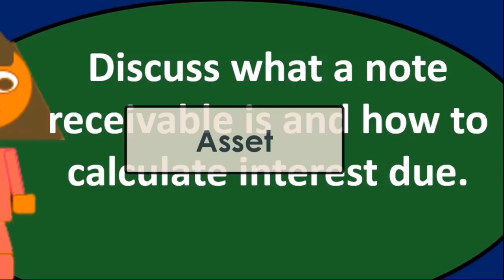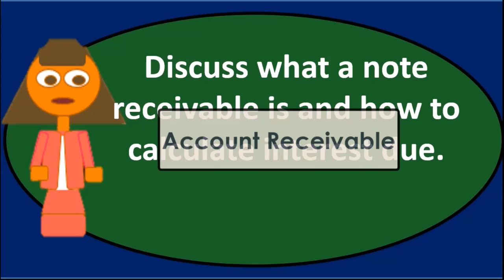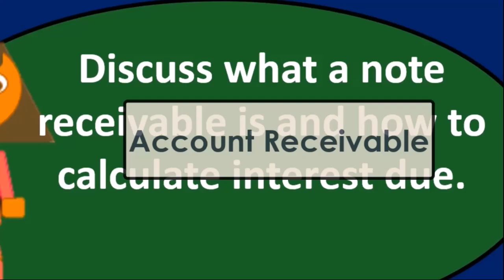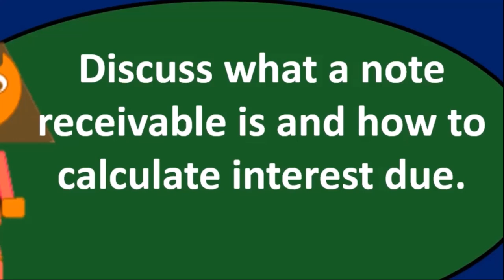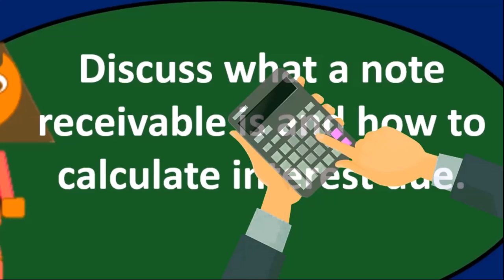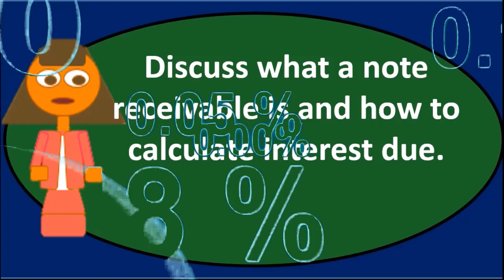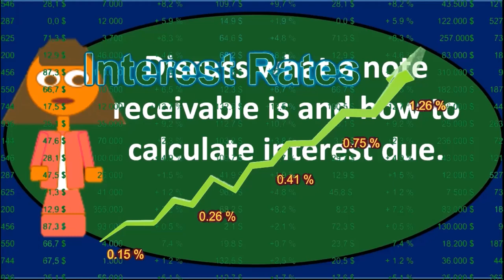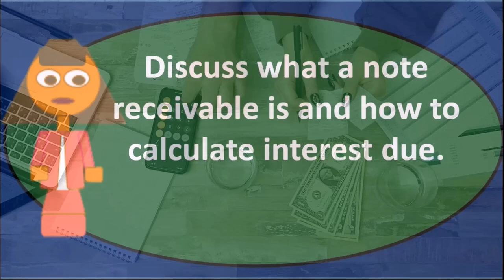Pregunta de debate: Cuentas por cobrar 20 Contabilidad financiera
Pregunta de debate: Cuentas por cobrar
Contabilidad financiera